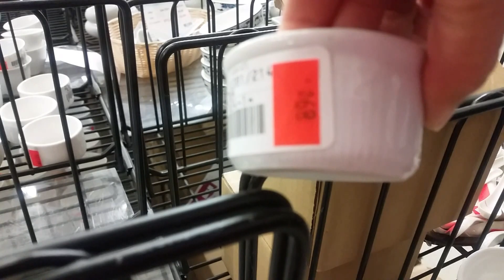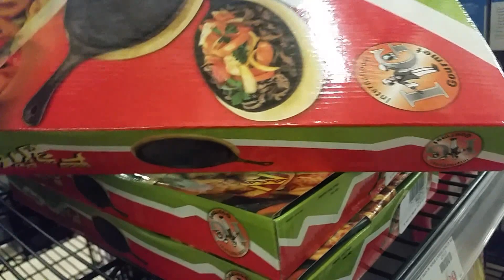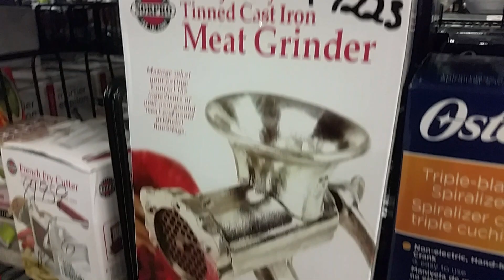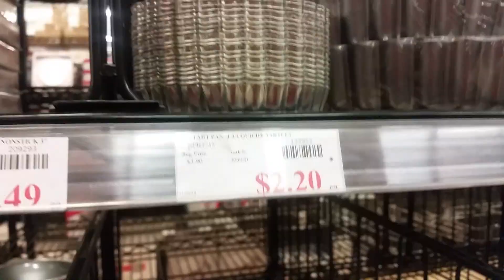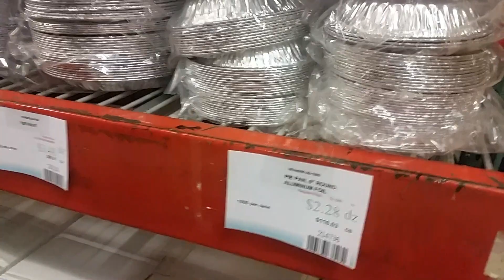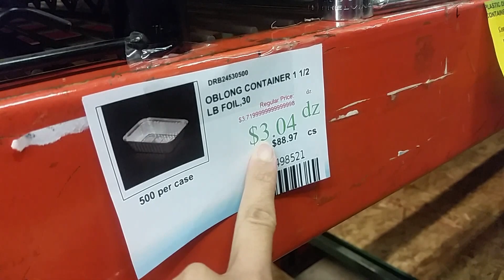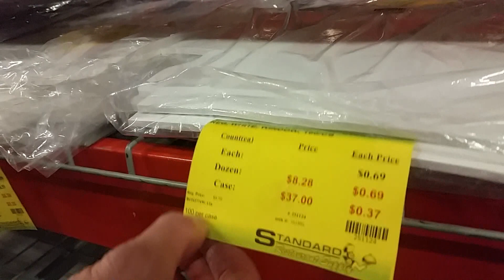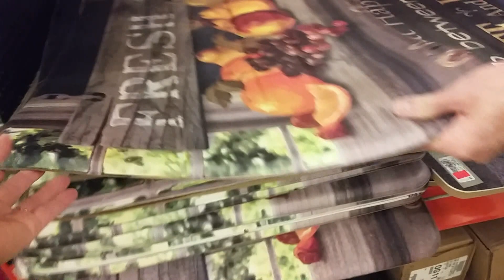ร้านอุปกรณ์เครื่องครัวและบรรจุภัณฑ์ที่ใหญ่มากๆในอเมริกา เดินเพลินช๊อปเพลิน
ไปเดินครั้งแรกคือกว่างใหญ่มากๆ คาดไม่ถึงเลย หน่องอยูาอเมริกามา7ปีซื้อบรรจุภัณฑ์มาใส่ขนมส่งลูกค้าส่วนมากจะสั่งมาจากไทย และในเว็ปออนไลน์ในอเมริกา เพิ่งรู้ว่าในรัฐโคโลราโดที่หน่องอยู่ก็มีร้านบรรจุภัณฑ์ขนาดใหญ่ให้ได้เลือกซื้อสินค้าได้มากมาย

เพื่อนๆที่ต้องการจะเปิดร้านอาหาร หรือสั่งซื้อบรรจุภัณฑ์ก็ลองแวะมาที่ร้านนี้นะคะ มีให้โทรสั่ง และสั่งซื้อทางออนไลน์ด้วยนะคะ